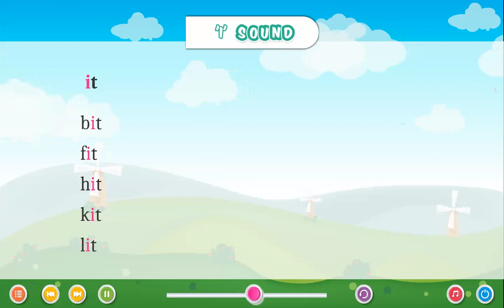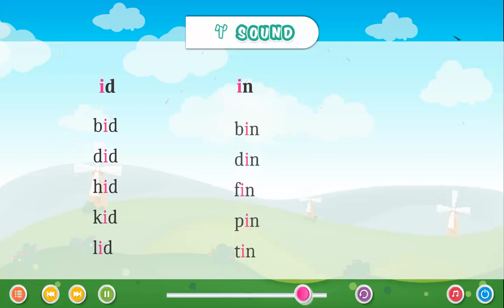Ch 6 | Gabriel Books | LKG Phonics Skillbook | Nursray | I sound | For children